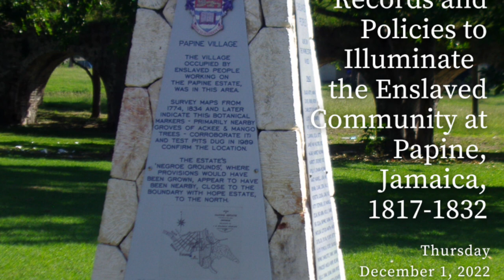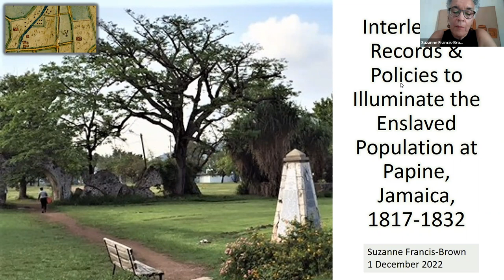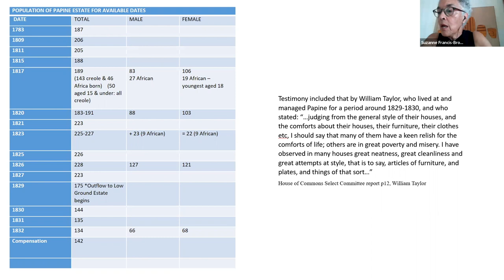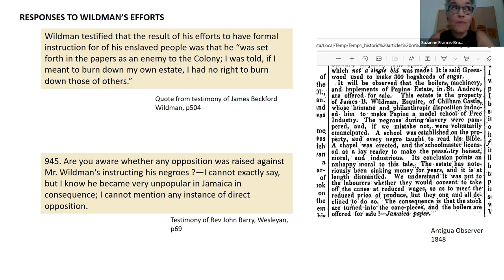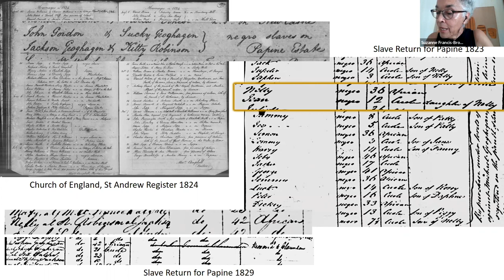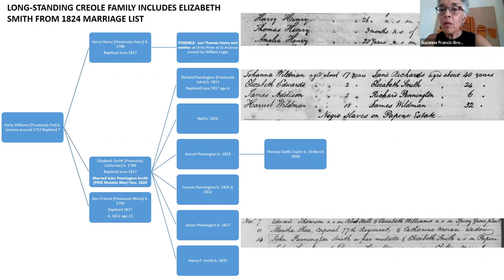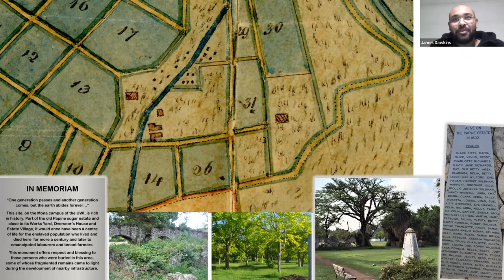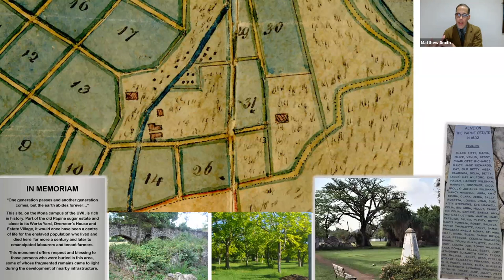Interleaving Records and Policies to Illuminate the Enslaved Community at Papine, Jamaica, 1817-1832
Dr Suzanne Francis-Brown, 'Interleaving Records and Policies to Illuminate the Enslaved Community at Papine, Jamaica, 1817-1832' at the Centre for the Study of the Legacies of British Slavery, UCL, 1 December 2022.